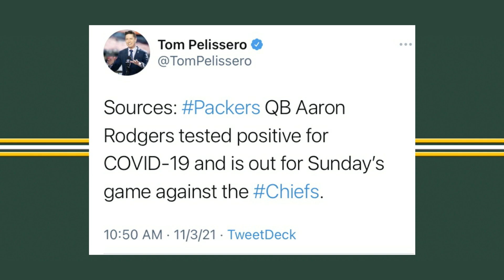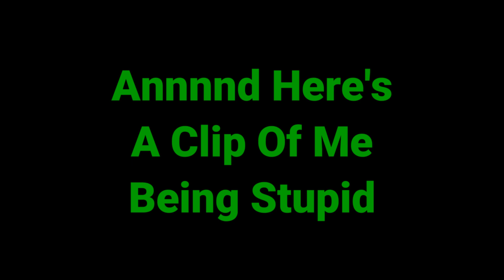Unstable Packers Fan Week 9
The Unstable Packers Fan comes to grips with the news that Aaron Rodgers will miss a game due to Covid-19.